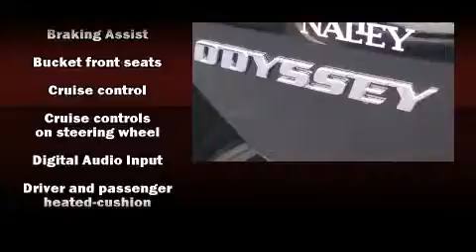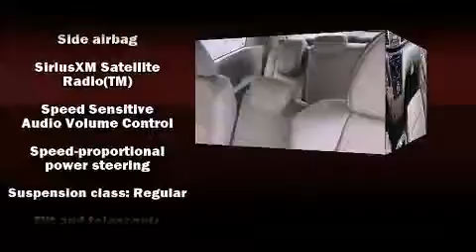2015 Honda Odyssey EX-L in Union City, GA 30291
Nalley Honda
4197 Jonesboro Rd
in Union City, GA 30291

Climb inside the 2015 Honda Odyssey. It features an automatic transmission, front-wheel drive, and a 3.5 liter 6 cylinder engine. Honda prioritized fit and finish as evidenced by: front and rear reading lights, a rear window wiper, a built-in garage door transmitter, an automatic dimming rear-view mirror, power door mirrors and heated door mirrors, lane departure warning, and power seats. Features such as automatic climate control and leather upholstery prove that economical transportation does not need to be sparsely equipped. Storage solutions are integrated throughout the interior, demonstrating thoughtful attention to detail. Third row seats provide an even greater maximum passenger capacity. For drivers who enjoy the natural environment, a power moon roof allows an infusion of fresh air. Premium sound drives 7 speakers, providing you and your passengers a sensational audio experience. Safety equipment has been integrated throughout, including: head curtain airbags, front SIDE impact airbags, traction control, brake assist, anti-whiplash front head restraints, ignition disabling, and 4 wheel disc brakes with ABS. Various mechanical systems are monitored by electronic stability control, keeping you on your intended path. We pride ourselves in the quality that we offer on all of our vehicles. Please don't hesitate to give us a call.